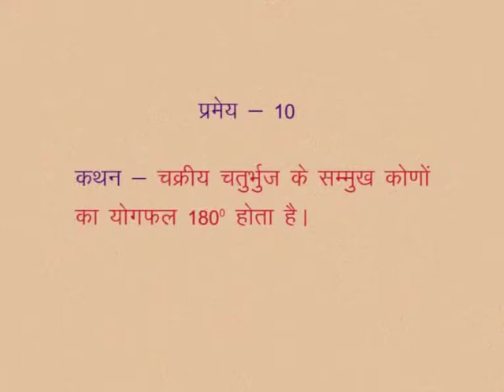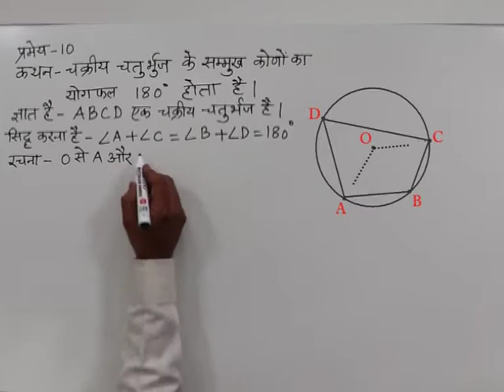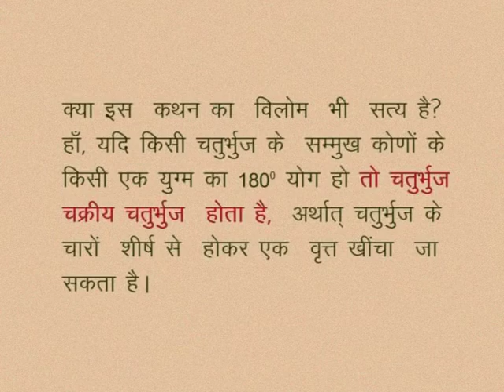CLASS 10th MATHS | CHAPTER-12- CIRCLE AND TANGENTS